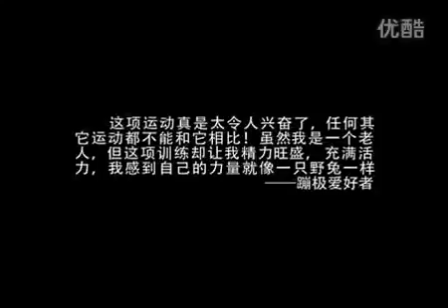第二集 86岁老人首次尝试蹦极1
美国86岁老人在家庭医生和护士的陪同下尝试蹦极，准备打破蹦极历史的记录.